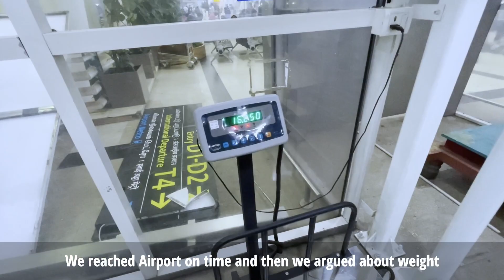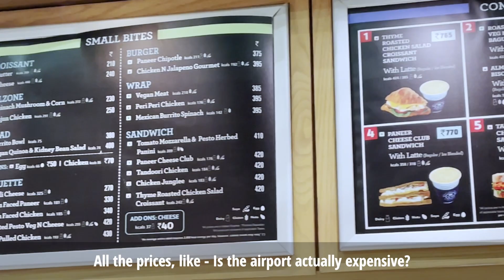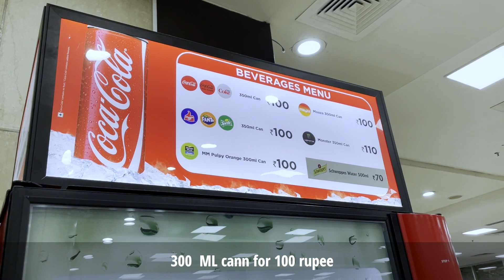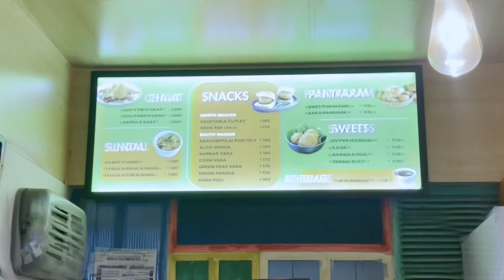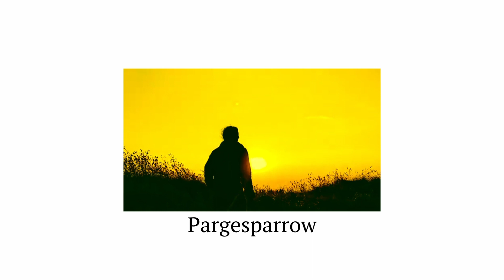Coffee price at Airport?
This is the first episode of our Pune series. We went to Chennai Airport few hours early and decided to explore food and prices. As expected the price were hight, however we didn't expect to find a affordable coffee. We alo forgot to keep power bank in our cabin bags and we were asked to remove it from the luggage. Enjoy the video and hope you like it.